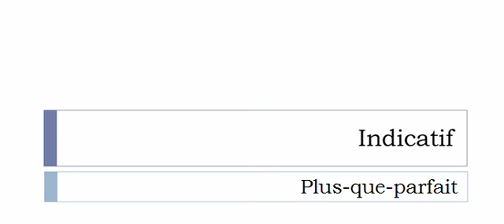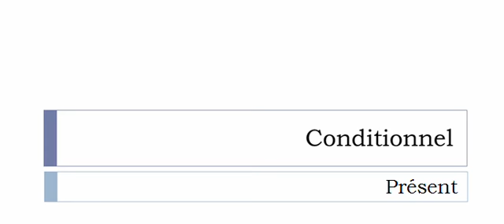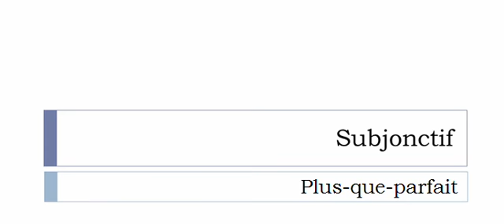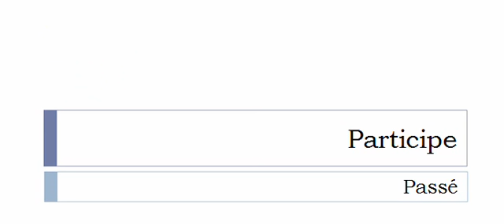La conjugaison du verbe Botter